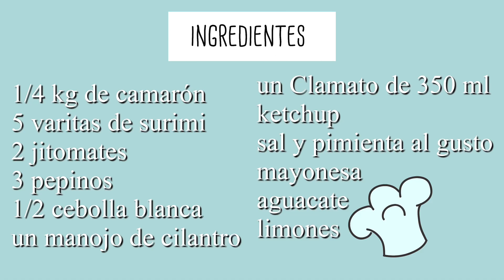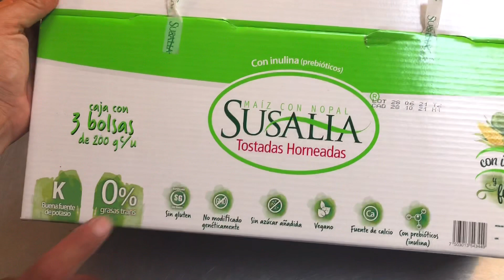Ceviche estilo Sonorense!